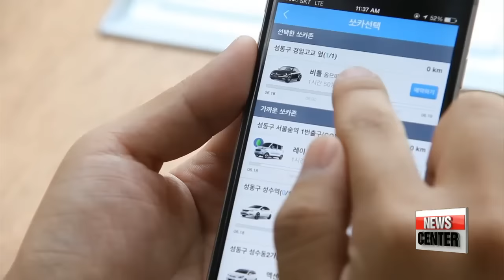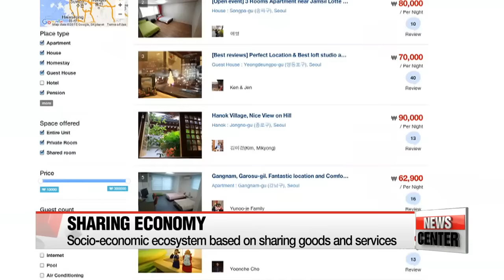Sharing economy changing Korean lifestyle 공유경제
Time Magazine predicted back in 2011 that ″Sharing economy″ was one of ten factors that would change the world.
Four years later， there is Uber， AirBnB， and Zipcar... so yes， it may be safe to say that Time was right.
But， this is not limited to the United States... Sharing economy is also a trend that′s been spreading throughout Seoul； simply by a touh of a button， you can share rooms， cars， clothes and even parking space.
Our Oh Soo－young tells us more. Sharing economy was first introduced in 1984 through a dissertation in the United States.
30 years later， it is on its way to becoming a brand new economic model as it integrates with IT and modern technology.

″Sharing economy serves as a platform for sharing extra commodities with others online or through their smartphones.″
In recent years， sharing economy in Korea is making its way into our daily lives in various forms.
This sharing culture has been flourishing in Seoul， which was even labeled by Forbes Magazine as one of the world′s ‘sharing capitals’ in 2014.

″Korea′s cultural， social and work－related norms contribute to the sharing boom. Combined with Information and communications technology， we can see Korea′s own exquisite model of sharing economy take shape.″
This is a place in eastern Seoul where sharing economy is taking its course in form of a redistribution market system， which reuses pre－owned goods.
There are hundreds of donated suits， ties and shoes laid out for you to pick and choose from， just like your personal wardrobe.

Complete with a pair of heels， you can borrow an entire outfit for less than 27 U.S. dollars... and that′s for four days
This way， clothes that were left in the back of someone′s wardrobe are now on the racks to be worn by countless others for any special occasion－ from weddings to job interviews.

″I came to borrow a suit for an interview for graduate school.″

″I suddenly got a job interview and I couldn′t buy a suit right away so I came to borrow one instead. I have another interview next week so I′ll be back.″

″Buying a suit for the first time can be expensive and stressful when you don′t know where to start looking and what′s right for you... we provide a low cost solution for these concerns.″
Finding somewhere to park is a daily challenge in the big city.
But a smart phone application solves this headache by allowing users to share their personal parking spots in a ‘product－service system’ where consumers pay to have access to a product.

″As IT and sharing economy come together， parking in the city becomes a new， hassle－free experience.″

″Users can register their parking spots on our app while they′re not using them and earn the parking fees paid by those who use the space.″
Drivers can use the application to find the closest and cheapest parking spot in the vicinity.

″On the application， you click the area you′re heading to. Tha